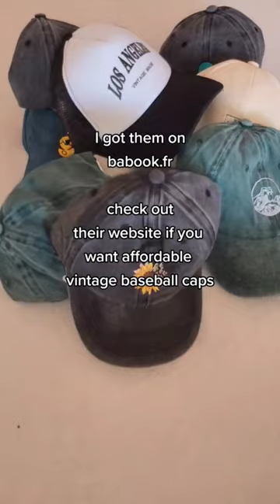try on haul: baseball caps edition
👉 BASEBALL CAPS ON BABOOK.FR 👈